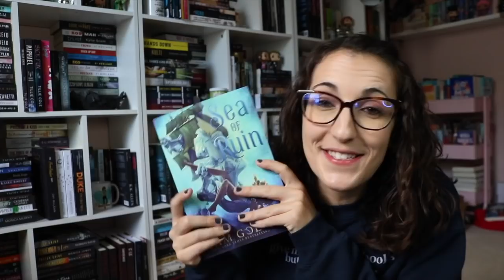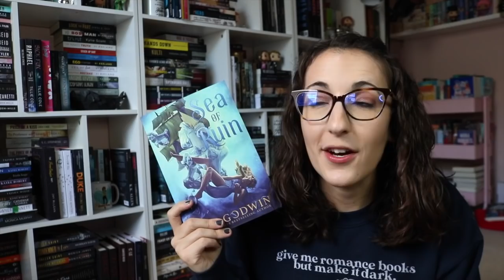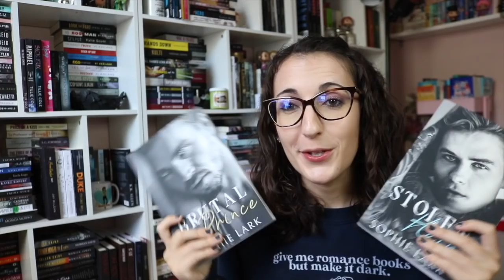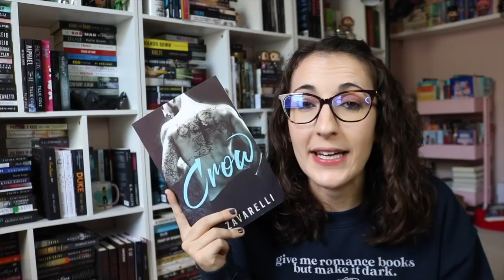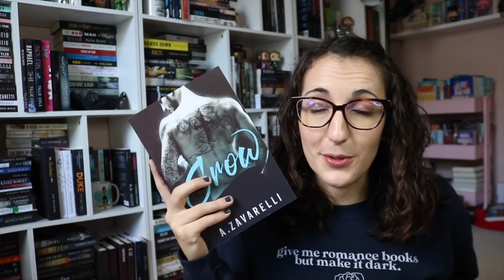Dark Romances You Need to Read | Romance Recommendations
The Books
Her Soul to Take
Made of Steel
Sea of Ruin
When Heroes Fall
Brutal Prince
Stolen Heir
The Risk